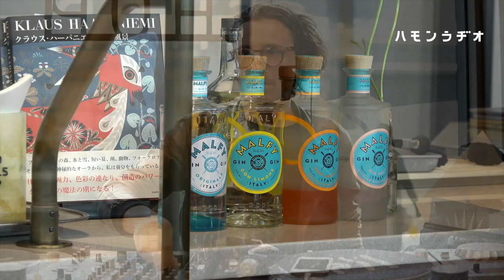Matteo Zarcone aka Zee from Firenze.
Matteo Zarcone aka Zee  from Firenze broadcasted from Good Meals Shop Futakotamagawa on 9th of January.
We are Hamon Radio- an independent internet radio station based in Tokyo.

► Application Form
Hi! We are looking for people like you to play in Hamon Radio.